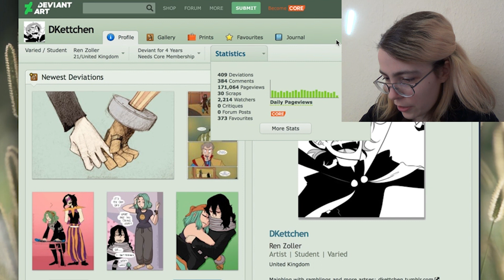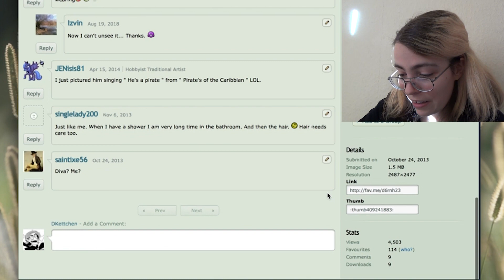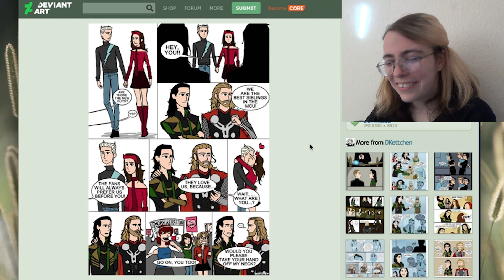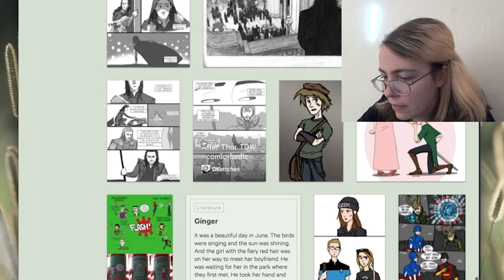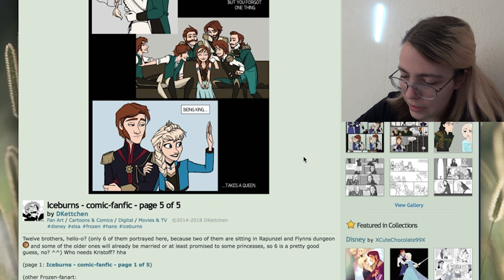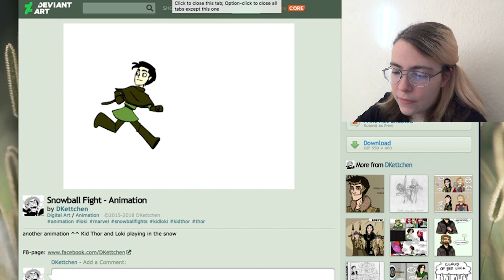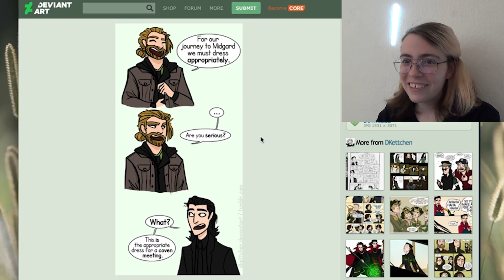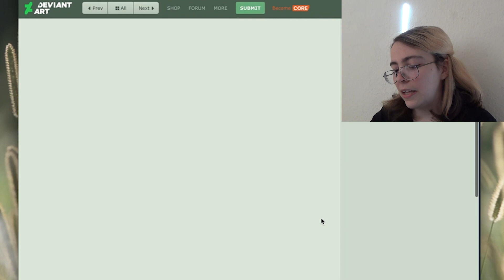Reacting to my old art (5 year deviantart anniversary)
It's been 5 years today since I first made my deviantart account